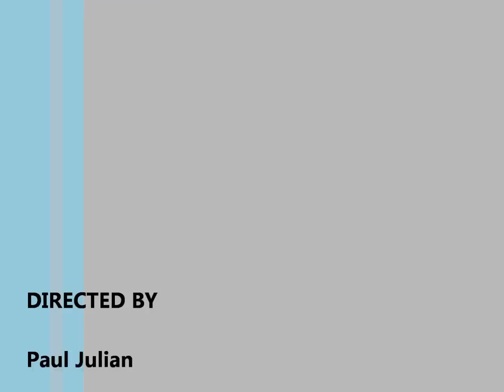kim spitting water at 480 fps with Fuji Hs10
kim 480 fps Fuji Hs10